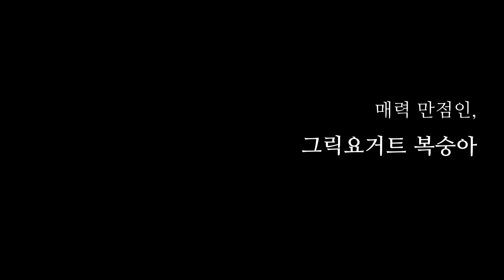입 안이 시원해지는 달달구리 디저트, 그릭요거트 복숭아 | 그릭모모 | 나혼자산다 박나래 디저트 | 홈메이드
안녕하세요. 코젤리제 입니다.

오늘은 '나혼자산다'에 소개되었던 그릭요거트 복숭아 디저트를 만들어볼게요.
방법은 간단한데 정말 맛있고 시원한 여름 맞춤 디저트였어요.

[재료]
말랑한 복숭아
그릭요거트

그래놀라

꿀